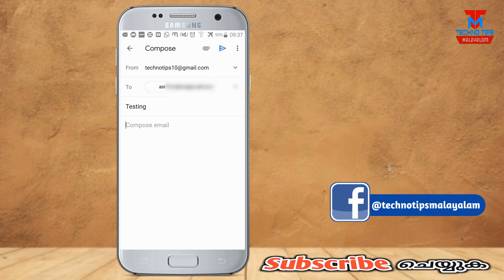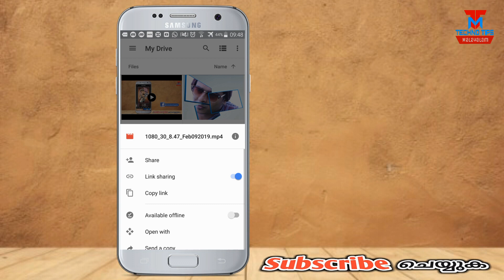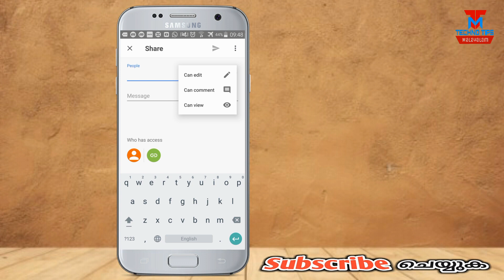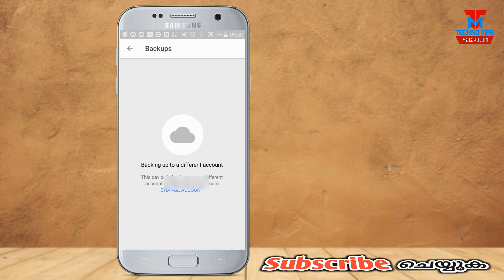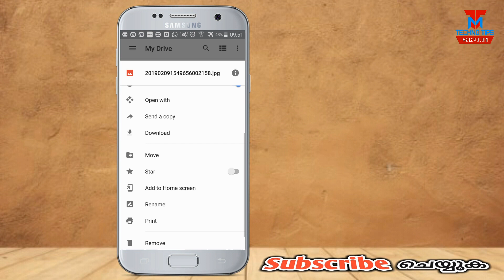Top 5 Hidden Features of Google Drive Explained in Malayalam | Technotips Malayalam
Top 5 Hidden Features of Google Drive Explained in Malayalam | Technotips Malayalam | Google Drive  tips and Tricks

Technotips malayalam